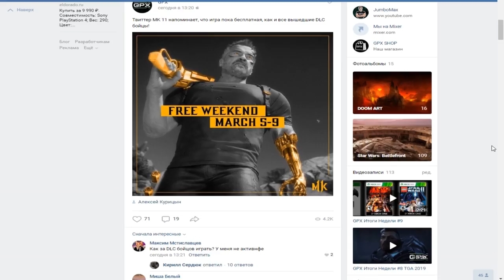Прощай Xbox One X | Цена Xbox Series X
В этом видео обсудим слух про Xbox One X и дальнейшую его судьбу.Так же в этом ролике вы узнаете предварительную цену новых Xbox Series.